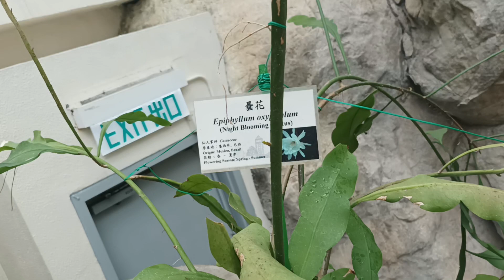Epiphyllum oxypetalum (Night Blooming Cactus)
Quite leafy for a cactus.

Original title:
VID_20230211_122332.mp4